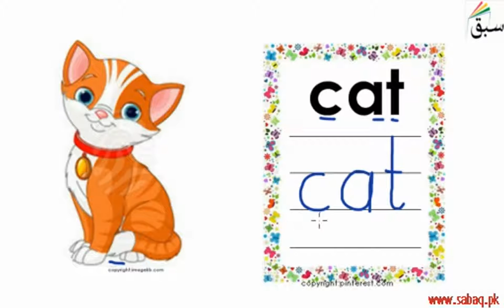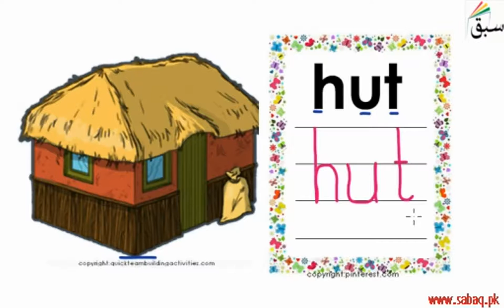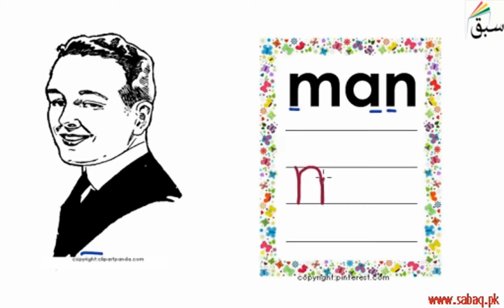3 letter Words-cat, hut, man (pictures/names/tracing/practice), English Lecture | Sabaq.pk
3Letter Words-cat, hut, man  (pictures, names, tracing, practice)
This video is about: 3 letter Words-cat, hut, man (pictures/names/tracing/practice)

CLASSES WE COVER AT SABAQ.PK / SABAQ FOUNDATION:

1. KG
2. Class 1
3. Class 2
4. Class 3
5. Class 4
6. Class 5
7. Class 6
8. Class 7
9. Class 8
10. Class 9
11. Class 10
12. Class 11
13. Class 12
14. Class 13
15. Class 14
16. MCAT
17. ECAT
18. CSS

BOARDS WE COVER AT SABAQ.PK / SABAQ FOUNDATION:

1. FBISE
2. Sindh Board
3. KP Board
4. Balochistan Board
5. Cambridge

STUDY MATERIAL WE OFFER AT SABAQ.PK / SABAQ FOUNDATION:

1. Physics Lectures
2. Chemistry Lectures
3. Mathematics Lectures
4. Biology Lectures
5. English Lectures
6. General Science Lectures
7. Computer Science Lectures
8. General Math Lectures
9. Accounting Lectures
10. Statistics Lectures
11. Advance Accounting Lectures
12. Cost Accounting Lectures
13. Practice Tests
14. Physics Practical
15. Chemistry Practical